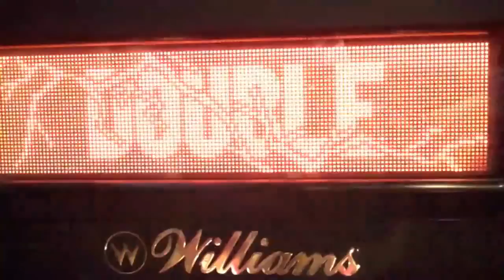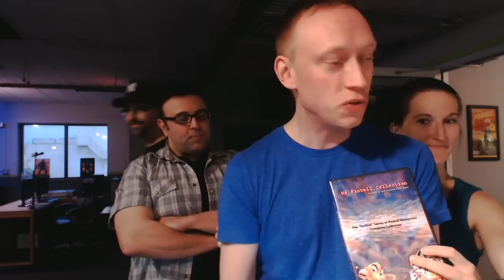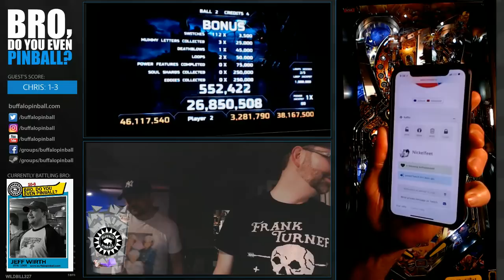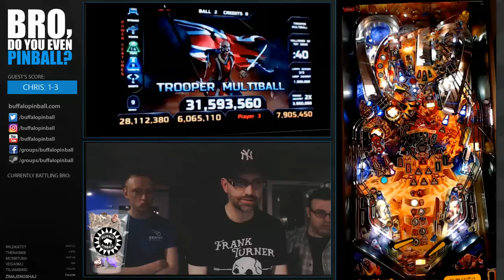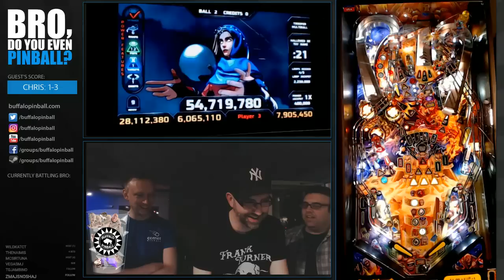Iron Maiden w/CHRIS BUCCI (Stern, 2018 - .97 code) 5/17/18 "Bro, do you even pinball?"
pinball buffalopinball NOTE: Skip to 12:30 to avoid the follow train alert madness. What’s up pinball players??? Our bud Chris Bucci returns for some battles on the latest release from Stern Pinball, Iron Maiden: Legacy of the Beast! Nick gives a tutorial, we get a massive raid from Farsight that blows everything up, and we show off a bunch of gameplay on this great new game!